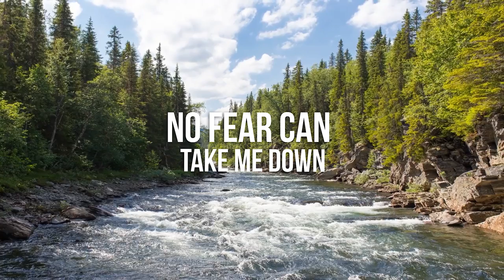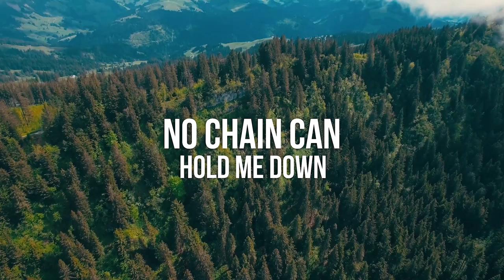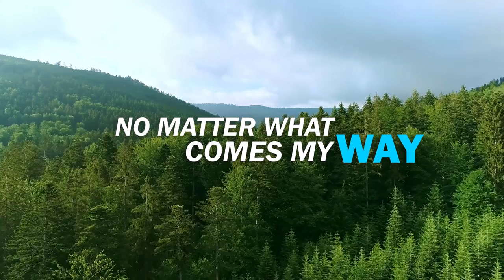Hilda Abel - Freedom (Official Lyric video)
Hi Everyone my name is Hilda Abel and this is my first Music video on my Youtube Channel I have more song to share!